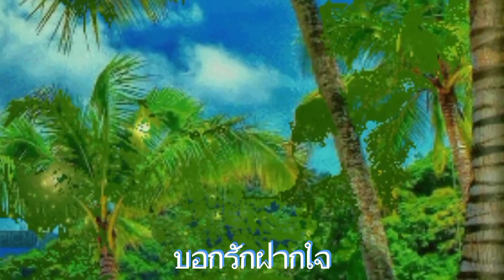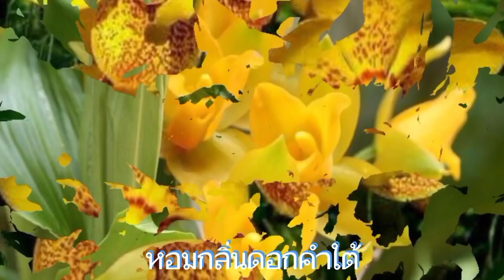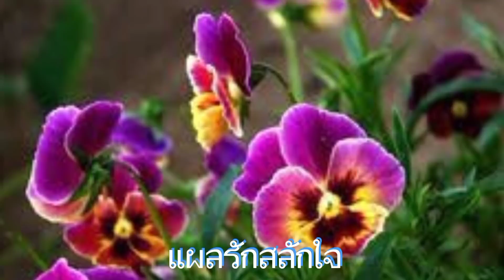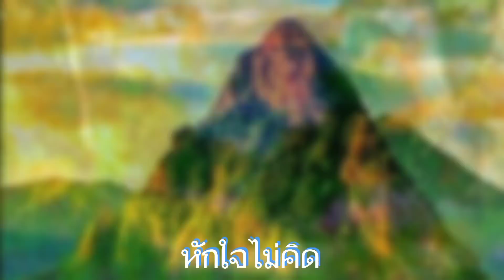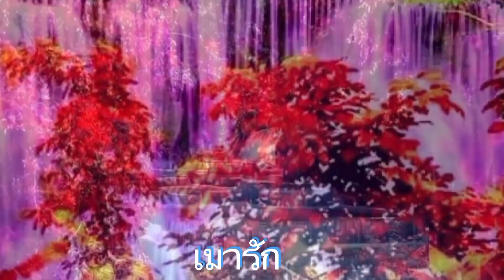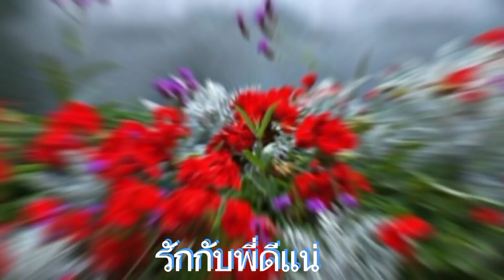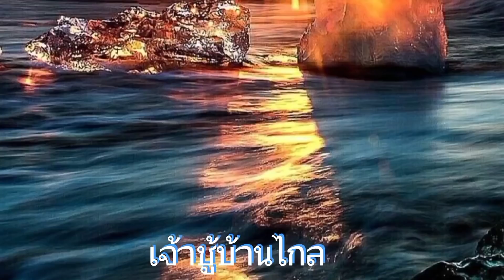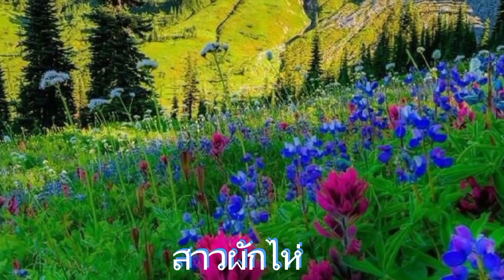สายัณห์ตำนานเพลง 1 ศิลปิน สายัณห์ สัญญา 🎶แนวอมตะเพราะๆกินใจ🎶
สายัณห์ตำนานเพลง 1
01 บอกรักฝากใจ
02 หอมกลิ่นดอกคำใต้
03 น้ำตาไหลนอง
04 แผลรักสลักใจ
05 หักใจไม่คิด
06 ลอยกระทงเสี่ยงรัก
07 เมารัก
08 รักกับพี่ดีแน่
09 แสบหัวใจ
10 เจ้าชู้บ้านไกล
11 สาวผักไห่
และรับชมวีดีโออื่นๆของช่องเราด้วยนะครับ